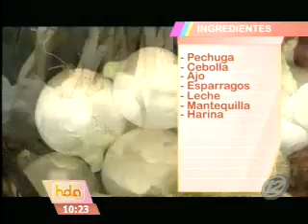Delicias culinarias: Receta de salmón con romero y maple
En nuestro segmento de "Delicias Culinarias" le mostramos una deliciosa receta  para realizar un  salmón con romero y maple.